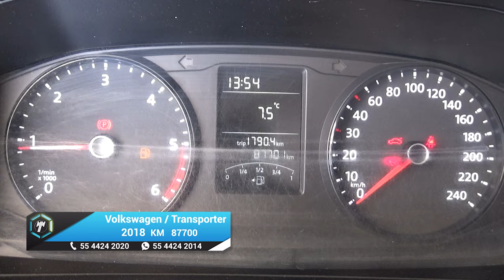Volkswagen / Transporter Carga / 2018 - 17906